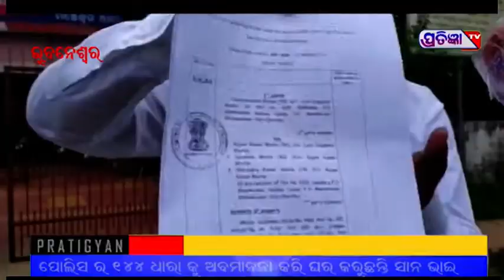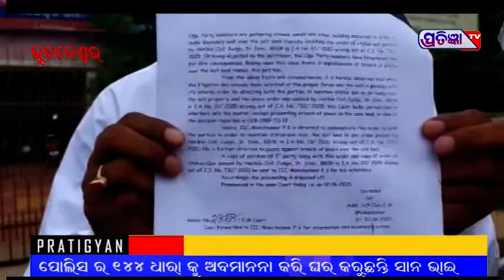ଜମି ବଣ୍ଟନ କୁ ନେଇ ଦୁଇ ଭାଇଙ୍କ ମଧ୍ୟରେ ବିବାଦ